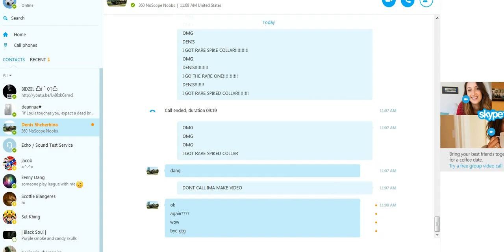I Got A Rare Short Spiked Collar!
I Gave My Diamond Spiked Collar Non Rare For It,A rare bow,A Rare Elf Helmet!
Right After This Video Ended I Got A Rare Spiked Wristband!